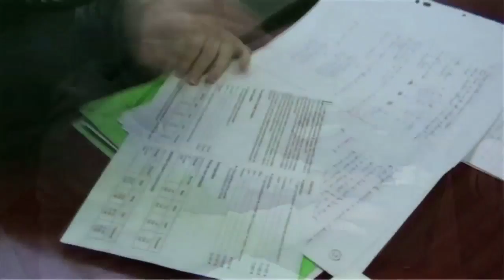One year at ESG Management School - Four Seasons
ESG Management School est une grande école de commerce Post Bac à Paris.
Les étudiants de l'ESG Management School vous présentent "A year at ESG Management School", la vidéo exclusive d'une année passée à l'école de commerce ESG Management School sur le thème des "4 saisons"